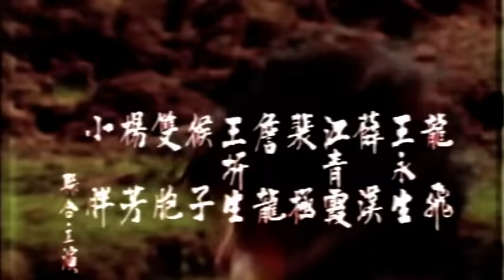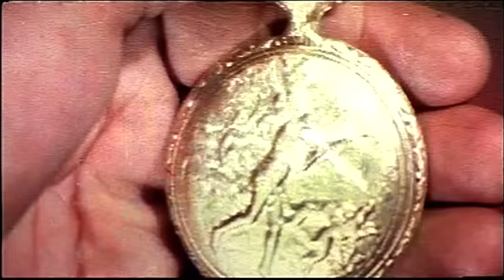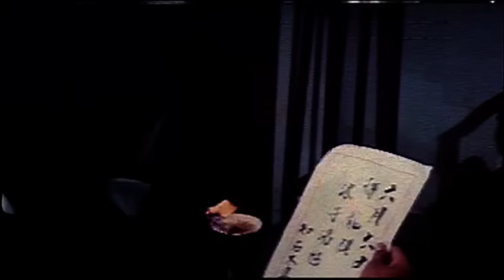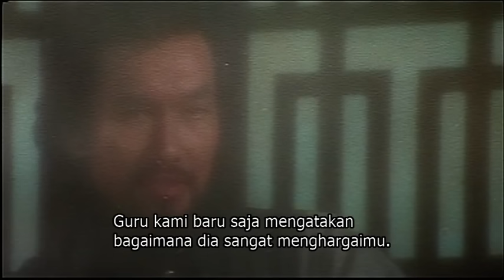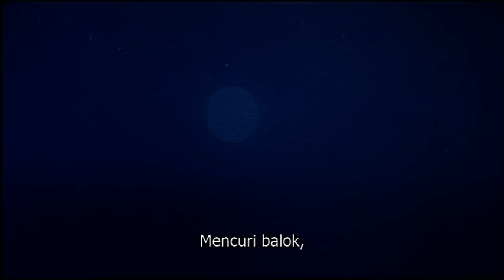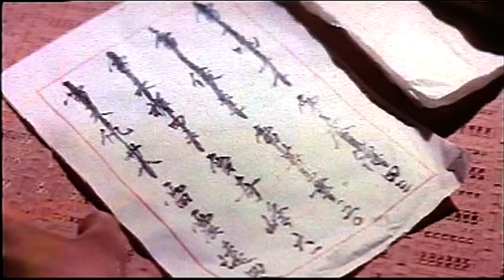Wu Tang Collection - 60 Second Assassin (INDONESIAN Subtitled)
Director: Chester Wang Chung Kwong
Cast: Leung Ka Yan, Wan Li Pang, Dean Shek, Lung Fei, Wong Yung Sheng, Wong Chi Sheng.

Minute Fong is a ruthless contract killer who dispatches his victims in precisely sixty seconds. Working exclusively for an organization headed by the Master Chou Jan Tung, Fong begins to take on his assignments with reluctance. Realizing that Fong’s days are numbered, Chou hires two new experts to deal with him and his sixty-second technique.
Sutradara: Chester Wang Chung Kwong
Pemeran Leung Ka Yan, Wan Li Pang, Dean Shek, Lung Fei, Wong Yung Sheng, Wong Chi Sheng.

Minute Fong adalah pembunuh bayaran yang kejam yang menghabisi korban-korbannya dalam waktu enam puluh detik. Bekerja secara eksklusif untuk sebuah organisasi yang dipimpin oleh Master Chou Jan Tung, Fong mulai melakukan tugasnya dengan enggan. Menyadari bahwa hari-hari Fong sudah tidak lama lagi, Chou mempekerjakan dua orang ahli baru untuk menangani Fong dan teknik enam puluh detiknya.